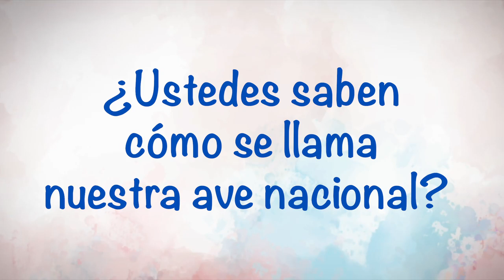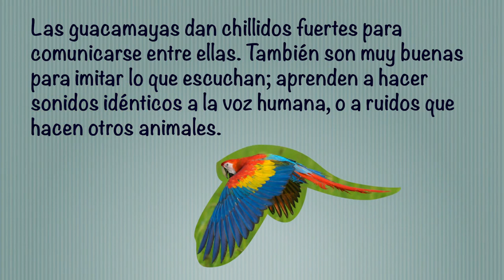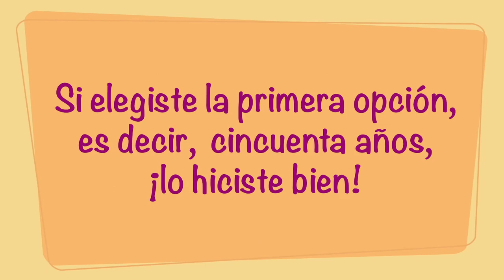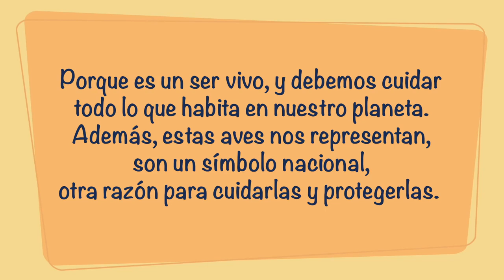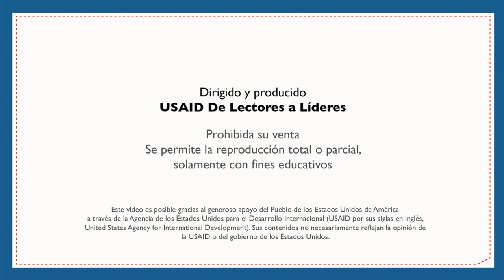La guacamaya – Primer Grado - Español